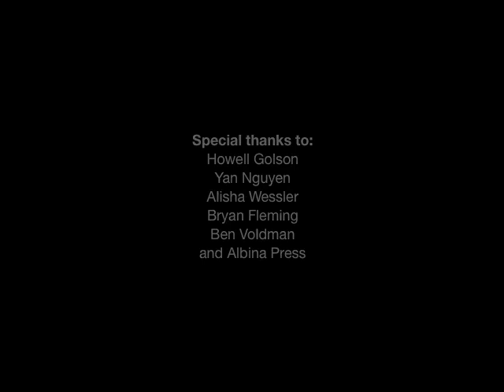Illustrator Show Opening @ Albina Press N - June 5th 2009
Plywerk presents five illustrators whose work we hold dearly.

The illustrator show will be continuing throughout June 2009 and images will be available for purchase online later this week and at the show.